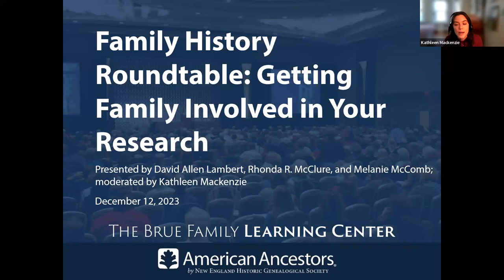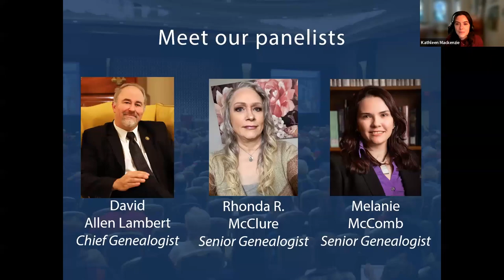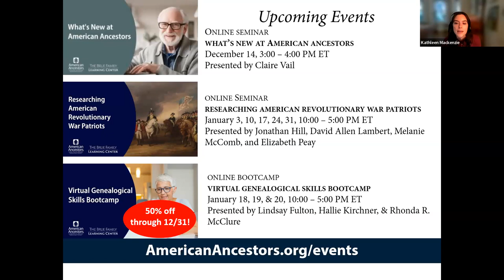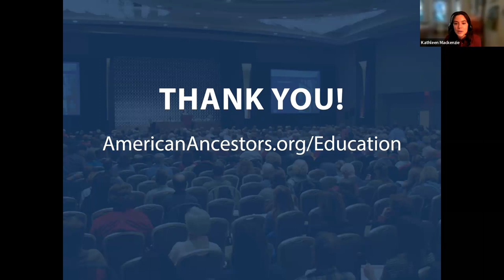Family History Roundtable: Getting Family Involved in Your Research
As genealogists, we all understand how fascinating family history research can be, especially when you break down a brick wall or make an exciting discovery. So, naturally, our family members must be eager to get involved in our research and hear all about our discoveries…right? Unfortunately, for most of us, finding ways to get our relatives interested in family history is almost as much of a challenge as the research itself! Join us for this engaging panel discussion with our genealogists as they discuss their tips for getting family involved in your research—including strategies for sharing research findings, interviewing family members, asking relatives to take DNA tests, and more. This is the first episode in our new panel discussion series, Family History Roundtable.

Live broadcast: December 12, 2023
Presented by: David Allen Lambert, Rhonda R. McClure, Melanie McComb Moderated by Kathleen Mackenzie